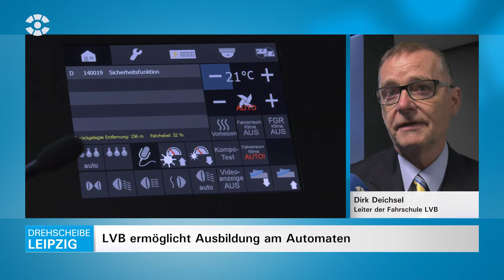Beam me up, scotty - LVB Ausbildung an Simulatoren (Teil 2)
An Simulatoren findet die LVB Ausbildung von Straßenbahnfahrerinnen und -fahrern statt. Im Fokus: Sicherheit und energieschonendes Fahren.